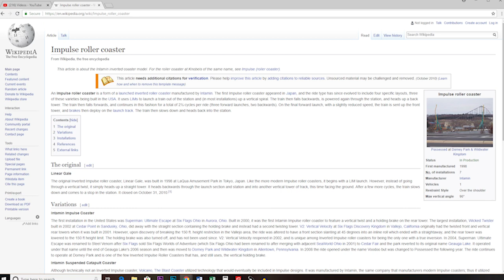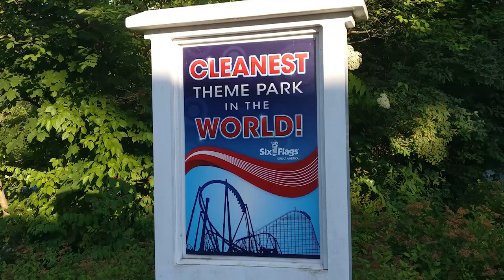Electromagnets, roller coasters, half-a-dozen flags, and clunkless chain lifts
It's time for Technology Connections Rambles about a Thing!  While the comments on the TC video about turn signals continue to be a poop show, let's do something completely different.